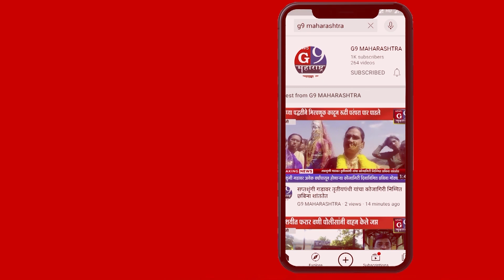सेमाडोह वन वर्तुळात रिझर्व गाभा क्षेत्रा मध्ये एका "बिबट्या वाघाचा मृत्यू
न्युज जी९ महाराष्ट्रासाठी चिखलदरा प्रतिनिधी नितिन वरखड़े